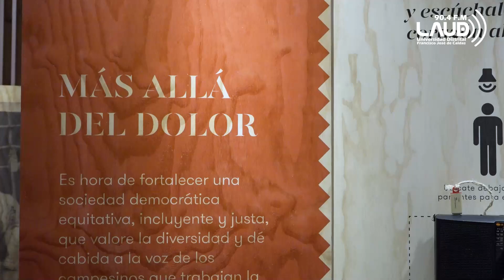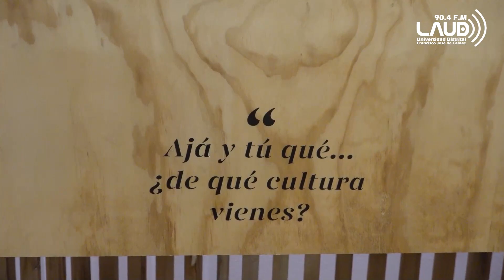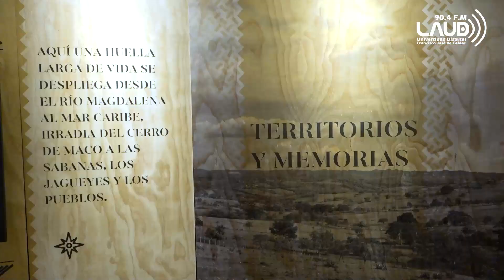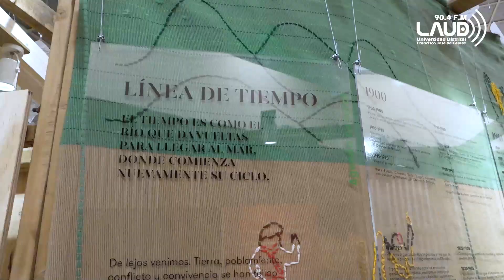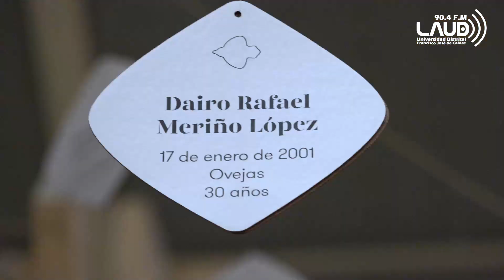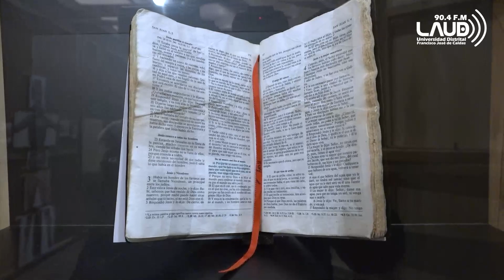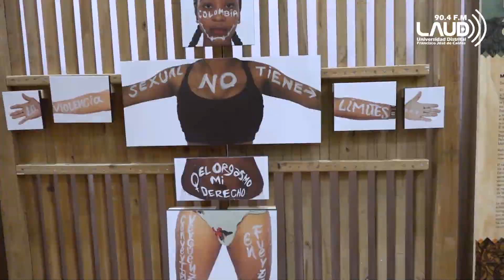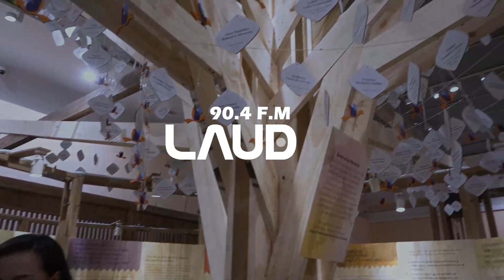‘El Vuelo del Mochuelo’, de Los Montes de María al Museo Nacional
Hasta el 17 de septiembre el público se encontrará con una exposición que se construye en favor de la paz, la memoria y la reconciliación.

Con motivo de la celebración del bicentenario, el Museo Nacional de Colombia acoge al Museo Itinerante de la Memoria y la Identidad de los Montes de María -El Mochuelo-, mediante esta conmovedora instalación que muestra los horrores de la guerra absurda que se gestó en esta región, pero también la cultura, los saberes, la resiliencia y resistencia de sus habitantes.